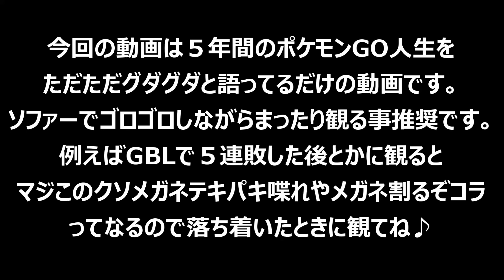今から５年前、ポケモンGOをインストールした事で人生の道を踏み外した男の末路【ポケモンGO５周年】